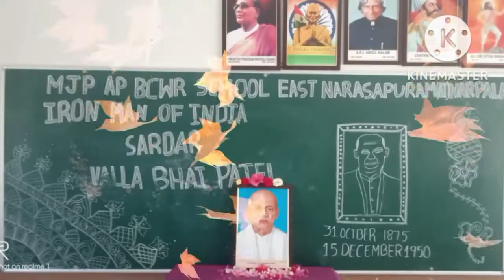November 4, 2022